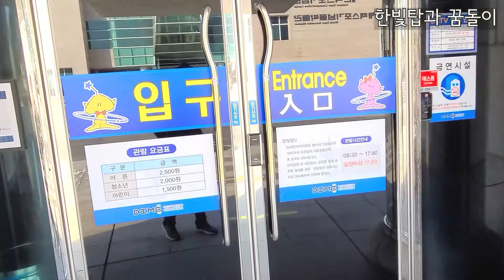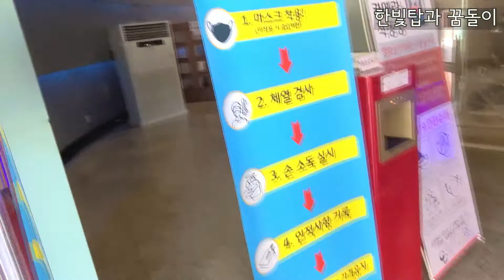대전 한빛탑가서 꿈돌이 만나고 왔어요